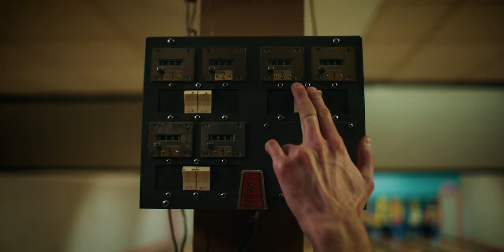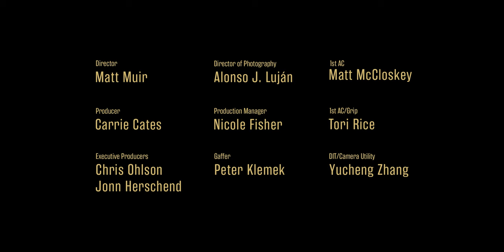Hayden Pedigo - Elsewhere (Official Video)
Hayden Pedigo - "Elsewhere"

Production: Revelator
Director: Matt Muir
Producer: Carrie Cates
Executive Producers: Chris Ohlson & Jonn Herschend
Director of Photography: Alonso J. Luján
Production Manager: Nicole Fisher
1st AC: Matt McCloskey
DIT/Camera Utility: Yucheng Zhang
Gaffer: Peter Klemek
1st AC/Grip: Tori Rice
Art Assistant: Heather Schalin
Wardrobe Stylist: L’Hannah Pedigo
Production Design: Carrie Cates
PA: Jina Givens
PA: Olivia Heineman
Editor/Colorist: Chris Saenz
Assistant Editor: Joe Olmstead
Assistant Editor: A.J. Sison

Cast:
Hayden Pedigo
David Garland
Debra Garland
Robert Cosper
Sandy Nguyen
Sofia Torres
Patrick Hoffacker